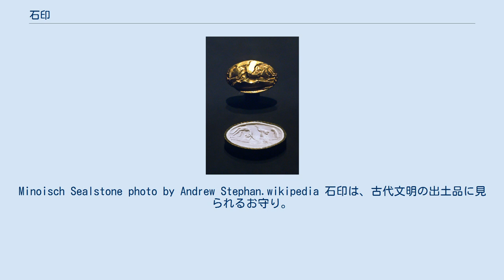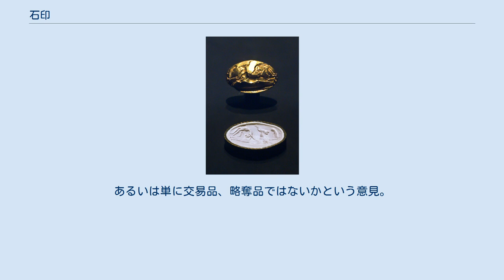石印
Minoisch Sealstone photo by Andrew Stephan.wikipedia 石印は、古代文明の出土品に見られるお守り。
ミノア製の金属製の楕円形他、石製のものもある。
美しい装飾がなされているものもある。
柔らかい粘土やワックス素材に押し付けると、刻印されている紋様が浮かび上がる仕組みで、文字ではなく絵柄である。
 1960年にはペンシルバニア大学の考古学チームが、キプロス沖で沈没船からフェニキア文明のものとされる、紀元前1700年頃の円筒型スカラべ型のものを引き揚げている。
ヒエログリフの刻印がある。
円筒型のものは中に紐を通すことができ、貿易商人か、船長の持ち物ではないかと推測されている。
 三人の戦士が戦う場面を模した石製のものも発見されている。
ギリシャの南西部の墓より出土、「ピュロスの戦い」と名付けられた石印は、2015年にシンシナティ大学の考古学者ジャック・デイビスとシャロン・ストッカーによりミノア文明の工芸品であると定義。
 当時のクレタの発掘品の中に拡大鏡が含まれていないにもかかわらず、彫刻が理解しがたい細密さのため、制作者についての意見は分かれている。
近視、あるいは視力が優れていた可能性を示しているという意見。
ウィーン大学のフリッツ・ブラコルマー教授は、単に壁画などを模したものという意見。
あるいは単に交易品、略奪品ではないかという意見。
 非常に細かい彫刻が施され、ホメロスとイリアスを連想させるため、神話の背景となる歴史的事項について、検証が待たれる。